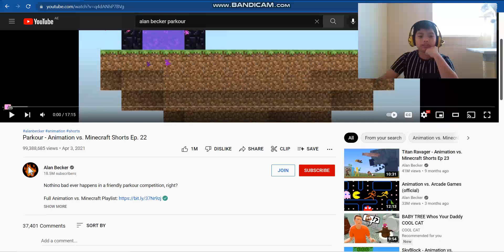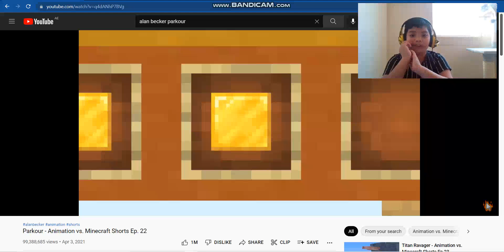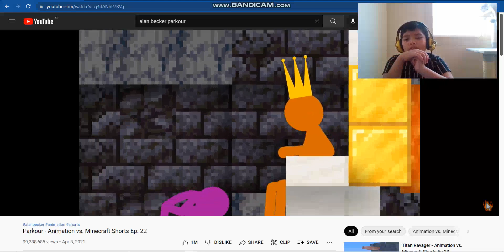Reacting To Animation VS. Minecraft Part 1 (Parkour Ep.22)